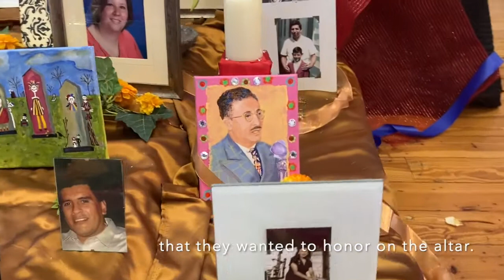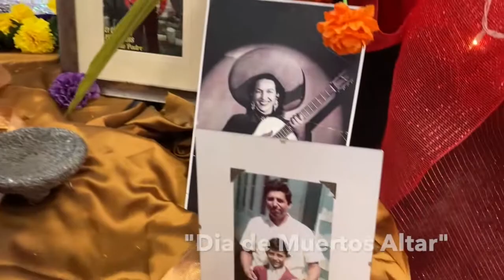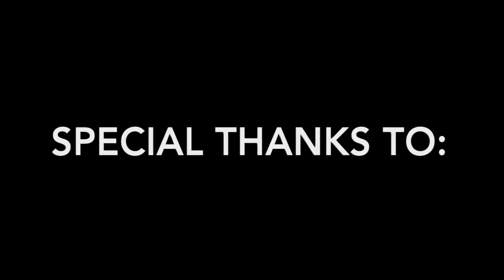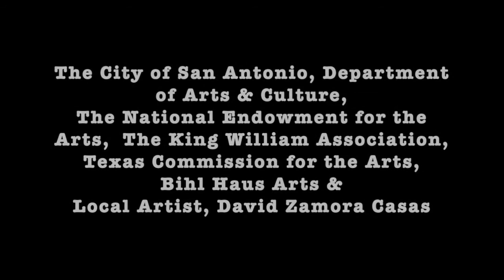J S SPARC 3 Fall Video #3: Dia de Los Muertos around San Antonio, TX!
WELCOME TO JUMP-START S.P.A.R.C.(3)! This video is under the division of Jump-Start Arts Education Program. Videos under the S.P.A.R.C(3) sector provide arts education lessons for families and students participating in virtual learning.

This video is the last installment in a series discussing Dia de Los Muertos/Day of the Dead. In this video Jump-Start Teaching Artists take students on a field trip to Bihl Haus Arts to meet and visit with Guest Artist, David Zamora Casas. Local San Antonio Artist, David Zamora Casas is our guide as we learn more about the altares featured in the exhibition. Jump-Start Teaching Artists take students on a quick lesson that incorporates SEL (Social Emotional Learning) and Imagination. Teaching Artists "Check-in" with students and encourage families to practice checking in with each other at home. Students further dip into how Dia de Los Muertos or Day of the Dead is celebrated through the city of San Antonio, Texas.